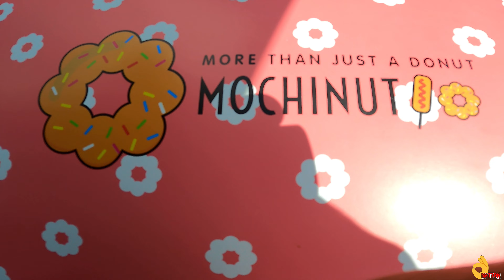AUGIE AND RAYS EAST HARTFORD TO MOCHINUTS IN NORTHAMPTON, MASS. SUBSCRIBE OR NOT!!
WELCOME BACK MY PEOPLE'S. ON TODAY'S EPISODE WE HIT UP AUGIES AND RAYS LOCATED IN EAST HARTFORD. WENT TO CANNIBIS CULTURE DISPENSERY IN NORTHAMPTON AND DECIDED TO STOP BY MOCHINUT DONUT SPOT.